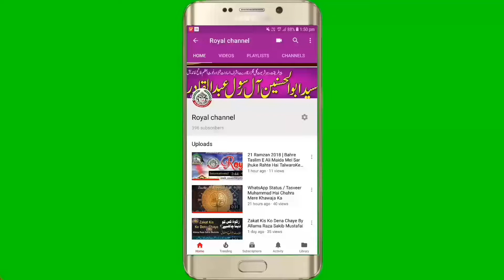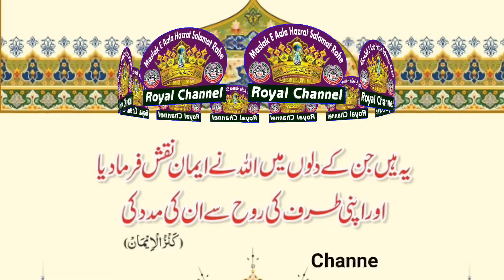Yaume Raza Ke Maoke Per Huzoor Tajushshariya Ka Nasihat Bayan Zaroor Samat kare || Royal Channel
*Royal Channel* ko *FREE*
Taake Aapko Har Roz Ache Ache
 *Bayanat, Naat,Mankebat,
Sunni Ijtema News*
Aap tak Pauch sake
Or bel 🔔👈 Icon Ko Dabana Na Bhole